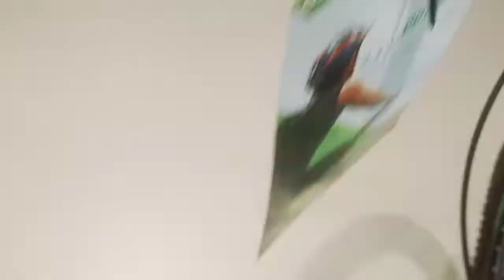ninty one snow leopard👌👌👌👌👌👌 /review ..very bad// technician kiron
hi  friends ..agar aplogoko dusra cycle ka bhi review  chahiye toh please coment  koriye konsa cycle ka review aplogo chahiye.. agar channall mai nya hai toh please subscribe my channel and hit the ball icon..thank you.